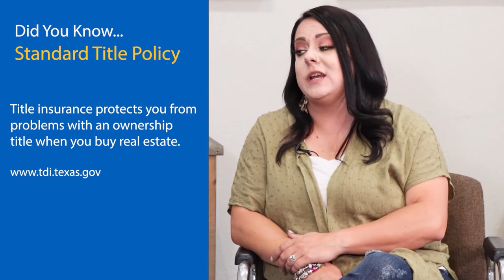Real Estate Matters: Episode 7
Myka discusses the ins and outs of title insurance and why it's important for all real estate purchases.